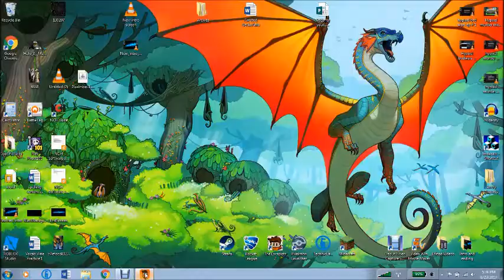The Gym is Broke! | Escapists 2 jail #1 Ep #4